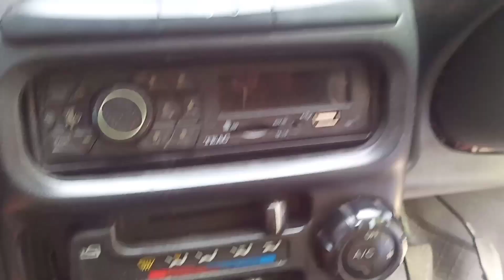SAYONARA HYUNDAI ATOZ GLS 2001, JASAMU SANGAT BANYAK - 1th BERSAMA, AKAN JADI MOBIL SERIBU KENANGAN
Terimakasih